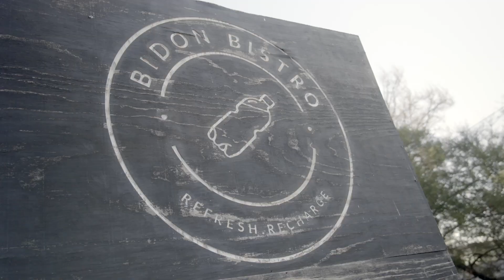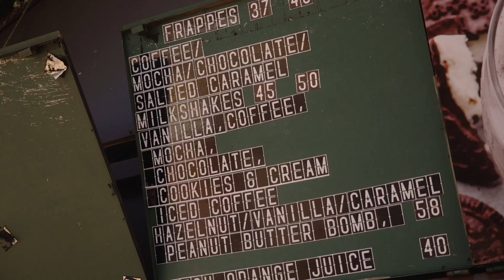Virgin Active 947 Ride Joburg | Woman's Day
At Virgin Active 947 Ride Joburg, we're proud to have so many phenomenal women riders who continue to redefine what's possible. Today, we honour YOU!

On this special day, we celebrate the strength, determination, and passion that drives women riders in Joburg and beyond.

Whether you're conquering the city streets or hitting the scenic trails, your journey inspires us all.

Keep pedalling with pride, breaking down barriers, and reaching new heights.